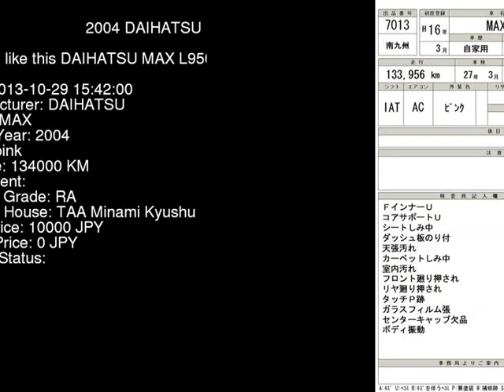2004 DAIHATSU MAX L950S